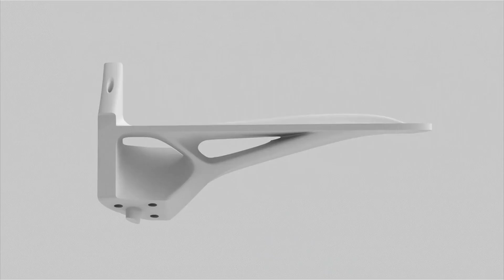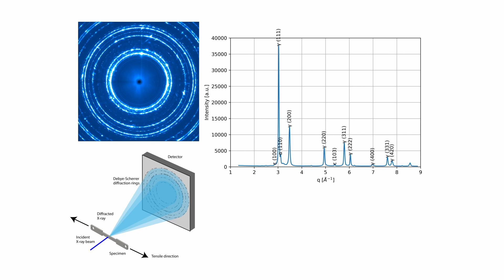FR | Avenir de memory-steel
memory-steel NEWS - Avril 2023

L'avenir de memory-steel
Recherche et développement actuels à l'Empa en Suisse